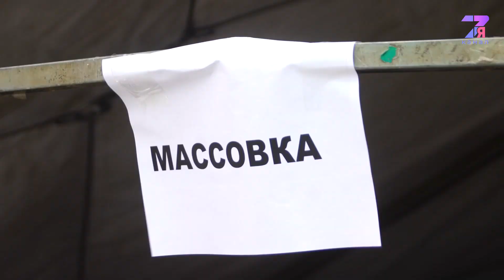Горняки снялись в кино про Серика Сапиева|СемьяTV|Темиртау|2020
На один день территория шахты «Абайская» АО «АрселорМиттал Темиртау» @YoutubeChannelqqqqqq превратилась в съемочный полигон. Горняки в спецовке 20-25-летней давности воссоздали образы времен конца прошлого века.

Акан Сатаев, казахстанский кинорежиссёр, актёр, сценарист и продюсер, снимает в Караганде фильм об известном олимпийском чемпионе Серике Сапиеве. Картина под названием «Боксер» рассказывает и о детстве спортсмена. Как известно, отец прославленного боксера Жумангали Даутович Сапиев был шахтером, и проработал долгое время на шахте «Абайская». Потому и сценарий фильма не обошелся без кадров производственной шахтерской площадки.